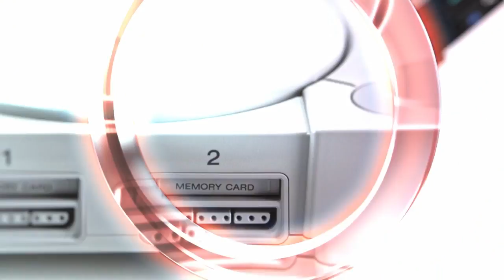Harpooning Moby Dick